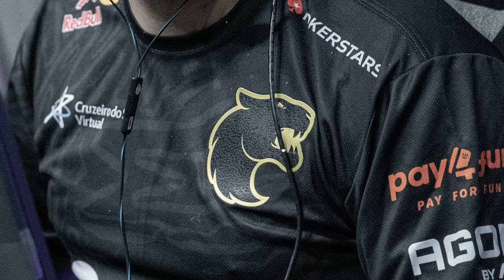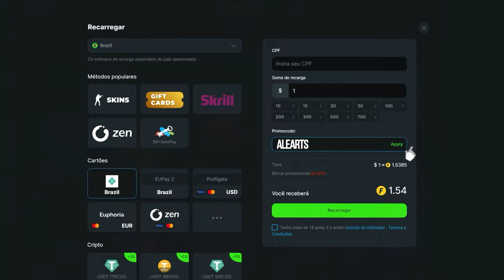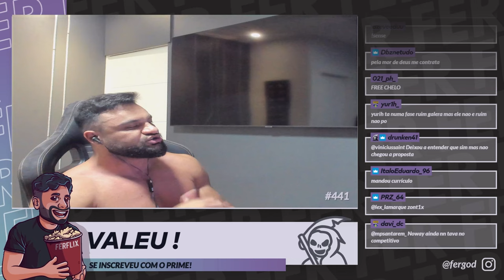fallen não queria? FER e COLDZERA DESABAFAM TUDO sobre FURIA E FALLEN! (entenda tudo)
No video de hoje, explico tudo o que aconteceu entre Fer, Coldzera, Fallen e furia, o porque a comunidade queria tanto eles na furia e não aconteceu...

📚 Capitulos:
0:00 - Breve resumo do que aconteceu
01:52 - Coldzera sobre não entrar no LAST DANCE
04:44 - Coldzera explica porque não entrou na furia
05:45 - Fer abre jogo como foi tentar negociar com fallen
13:42 - Fer sobre seu futuro e o que quer para projeto
16:03 - Fallen explica situação do fer e projeto furia
19:12 - Finalização do vídeo e continue assistindo!!!

🎮 Créditos:
/Gafallen
/Fer
/Groselhatalk